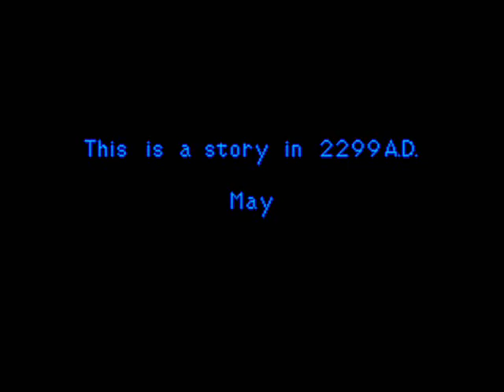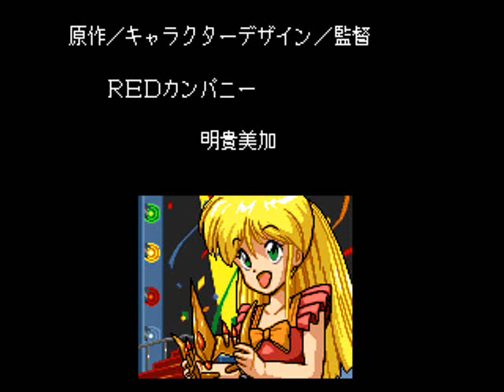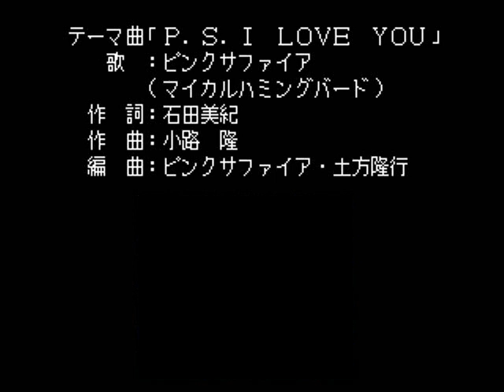PC Engine Visual Scenes: Galaxy Fraulein Yuna - opening, selected scenes, ending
Visual Scenes from the PC Engine/TurboGrafx-16 game Galaxy Fraulein Yuna, released by Hudson Soft in 1992.